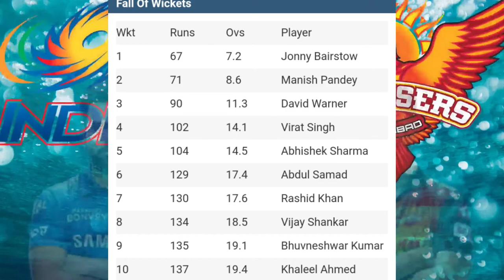IPL 2021 | MI vs SRH | Mumbai ne Diye Hyderabad ko Jhatke | P Se Pratik